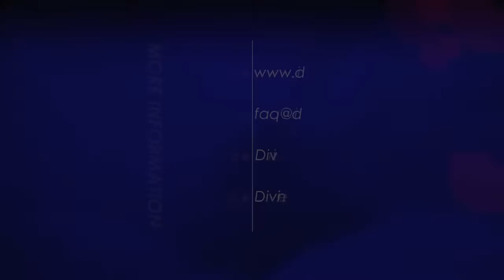Do you hide things from people?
23. Cults often are not upfront with people. Are you hiding things from people until they become "ready" to cope with what you say to them?

20121113 Cults S01Q23